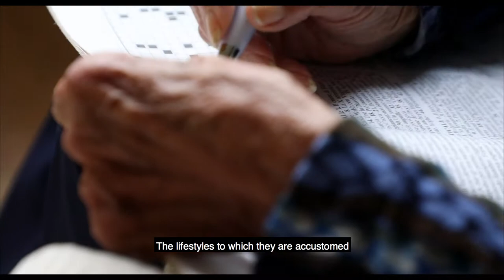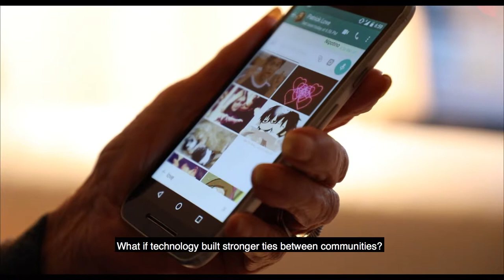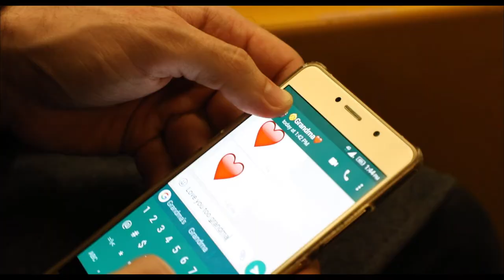Keeping up with the Digital Revolution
A young man shares his views on technology with his grandmother.

Yo!Fest @ the EYE2018
Strasbourg, 1-2 June

Bringing over 8,000 young people together for passionate debate and
engaging politics at Europe’s biggest youth political festival.